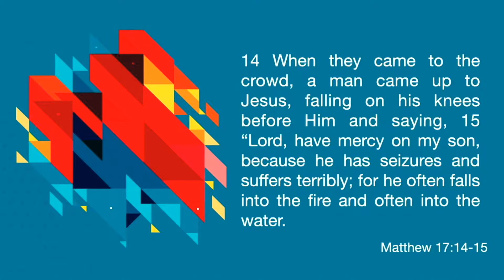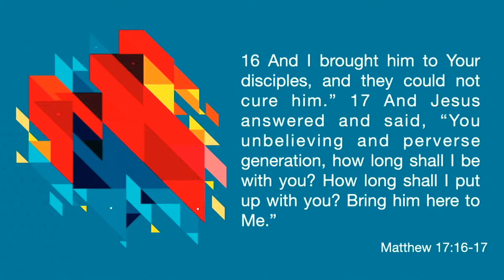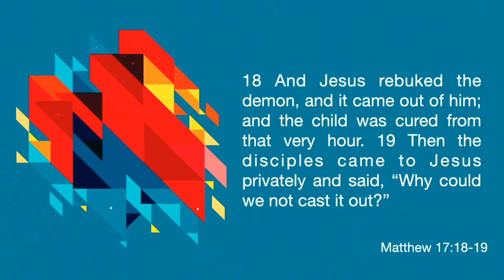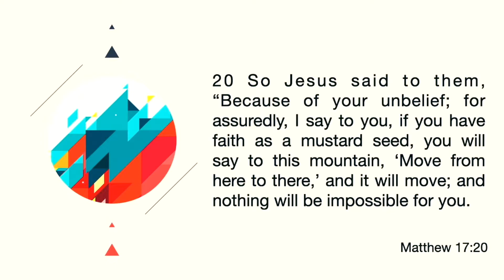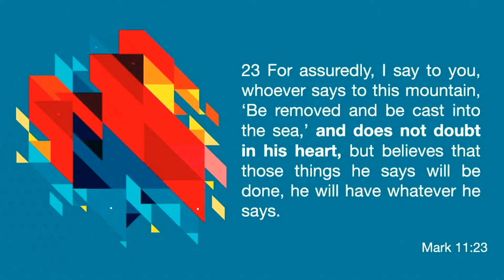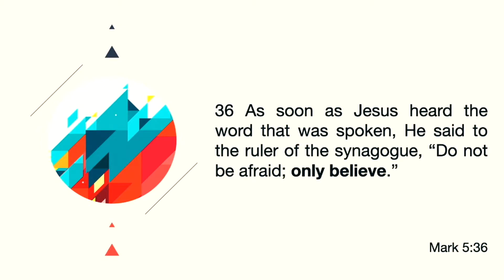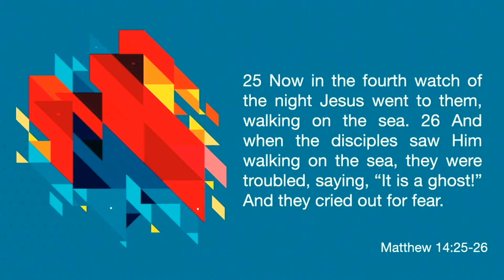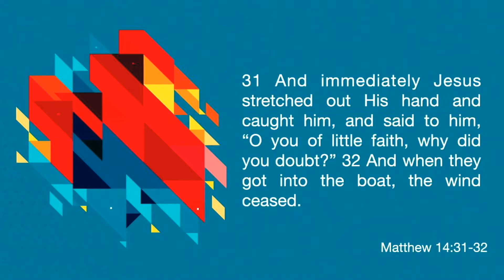Polluted Faith (B)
You have the Grace of God. You have the Faith of God. But the flesh can pollute supernatural faith through unbelief. In this teaching, we look at how Jesus instructed His disciples when their faith was made void through unbelief. We can learn from their experience, get the doubt out, and see victory.